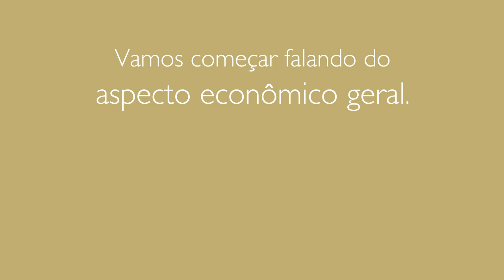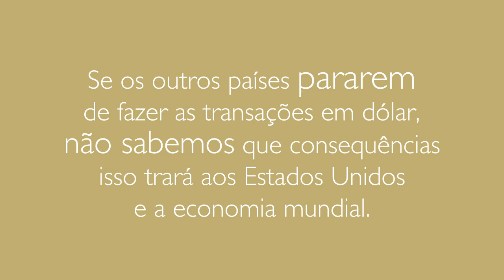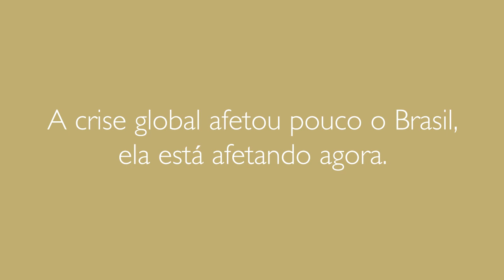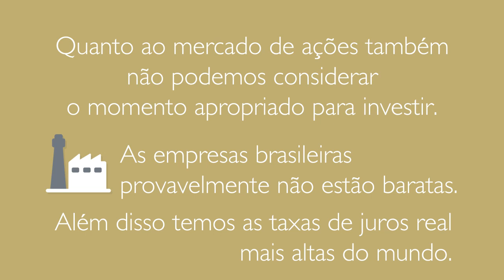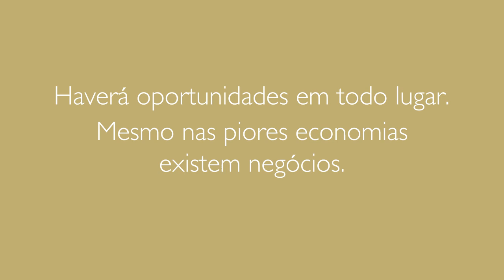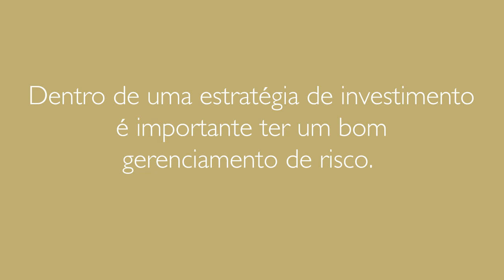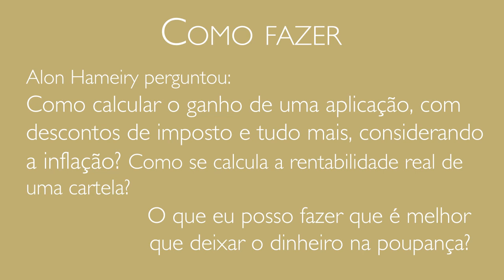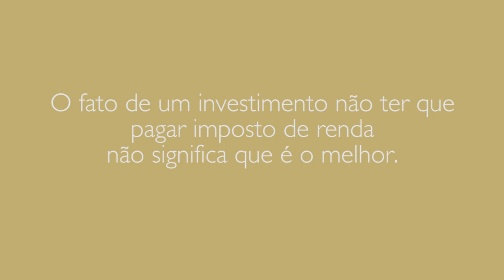Cenário econômico 2015: André Massaro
- Como proteger o nosso dinheiro em 2015? Quais são os possíveis cenários econômicos para 2015? Que estratégias de investimentos são possíveis?

Entrevistamos André Massaro, consultor e professor do Instituto Educacional BMFBovespa e autor de Você e o Dinheiro no Portal EXAME.

Começamos examinando o cenário econômico global e possível crise econômica e, a partir dessa análise, examinamos em mais detalhes como o Brasil pode ser afetado.

Em todo momento de crise existem oportunidades. Falamos sobre as teorias de bolha imobiliária, o cenário para o empreendedorismo e como a alta das taxas de juros podem impactar cada um de nós.

Sobre as preocupações de intervenção na Poupança, André Massaro compartilha sua opinião de forma didática.

Nesta conversa também mostramos a forma de cálculo da rentabilidade real de investimentos.

Esta entrevista é um dos materiais bônus incluídos no curso completo A Classe Alta e é dividida em duas partes. A primeira parte é disponibilizada gratuitamente para todos que acompanham o canal

A segunda parte (continuação deste vídeo) é disponível apenas para alunos do curso A Classe Alta e trata de maior detalhamento em investimentos em imóveis, renda fixa, bolsa de valores e Tesouro Direto.

► Livros mencionados:
The End of History and the Last Man. Francis FUKUYAMA (1999)
The Colder War: How the Global Energy Trade Slipped from America's Grasp. Marin KATUSA (2014)

Não podemos prometer responder a todos os comentários deixados no YouTube, mas prometemos responder todos os emails que nos forem enviados no canal oficial de atendimento: envie sua mensagem para e nossa Equipe terá prazer em ajudar